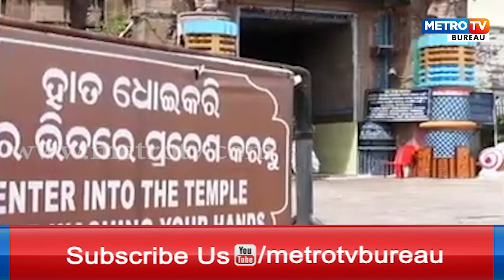ରବିବାର ବନ୍ଦ ଜଗା ଦର୍ଶନ । Jagannath Visitation closed Sunday